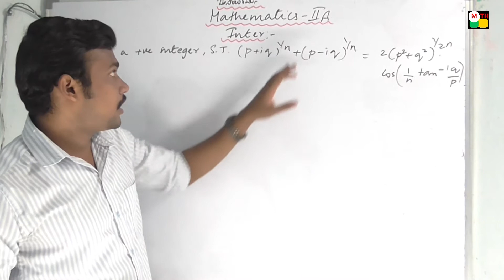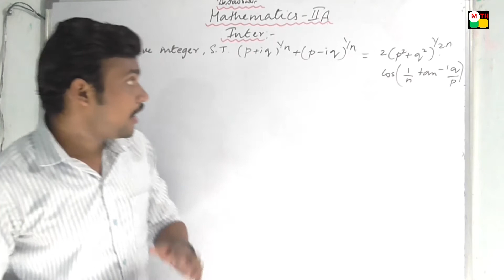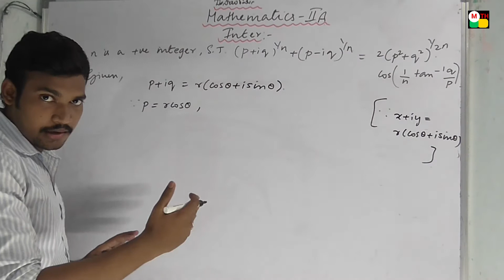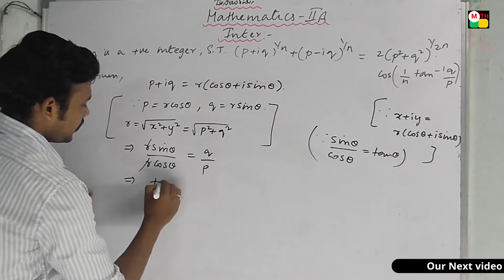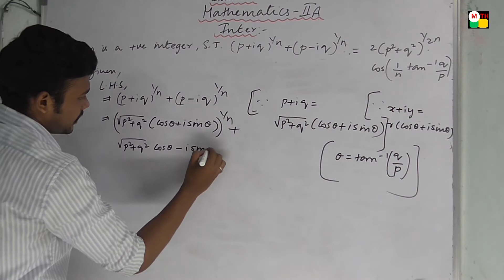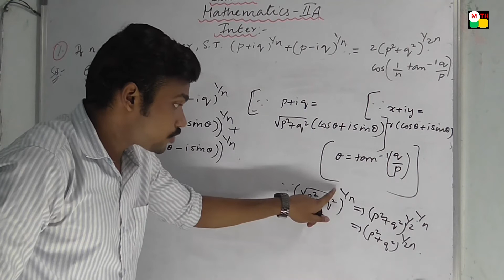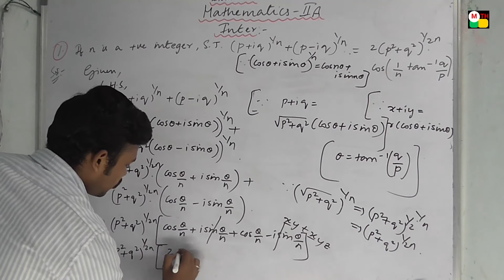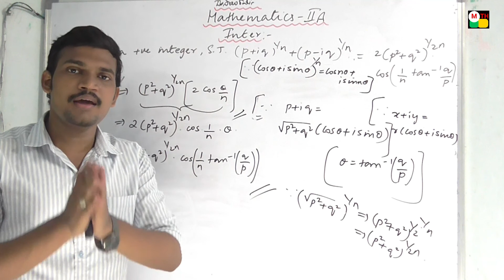Intermediate Maths IIA Demoivre's Theorem Part-4 Very Important problems for both A.P. and T.S.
K.Haresh,
Maths Trainer,
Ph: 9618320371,